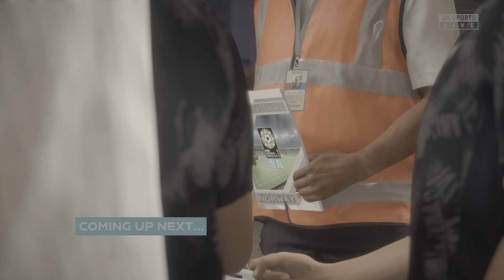FIFA23 - New Zealand vs Norway (2 - 5) - Group A of FIFA Women's World Cup™ | World Class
The 2023 FIFA Women's World Cup was the ninth edition of the FIFA Women's World Cup, the quadrennial international women's football championship contested by women's national teams and organised by FIFA. The tournament, which took place from 20 July to 20 August 2023, was jointly hosted by Australia and New Zealand.